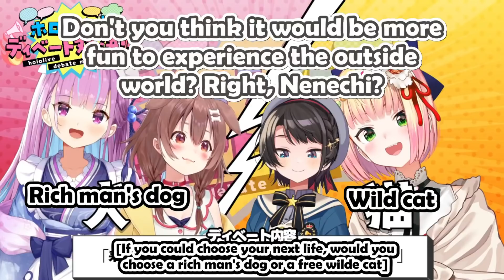MikKorone Miko Korone 24 hours Highlights Part 1 【みっころね24】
🌸 Talents 🌸
【Sakura Miko】

🌸 Time Stamp 🌸
0:00 - Opening
1:26 - 3D Imitating
2:38 - Hololive Ad Lib Theater
4:16 - VR Horror
5:28 - Debate Match
7:32 - Board Game
9:34 - Drawing Song
12:14 - Totsumachi